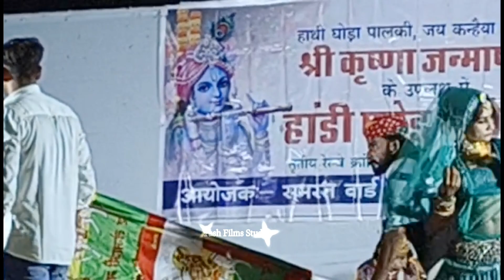हां जी तेजाजी हो गया जाटा का कुल का देव | Tejaji hoga jata ra kuldev | Tejaji new song